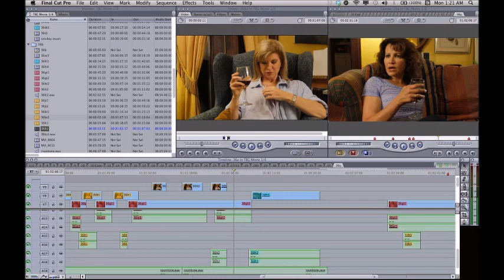Python's Paradise #263 - 2019-02-19: Tammy Kaitz Interview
Tammy Kaitz Interview: The Bone Garden 5 year anniversary exclusive! Promoting Man Camp, and more!

Pictures used with permission by Tammy Kaitz.